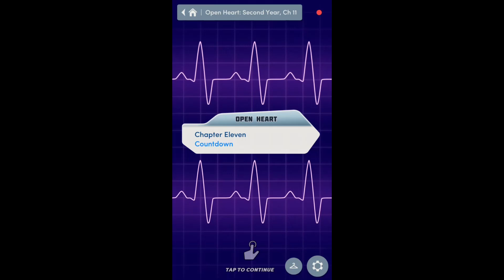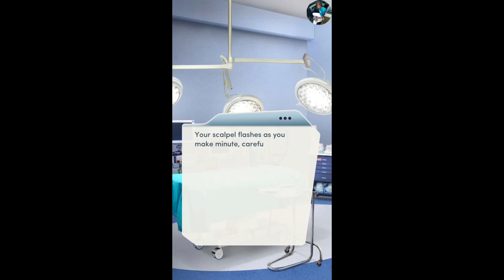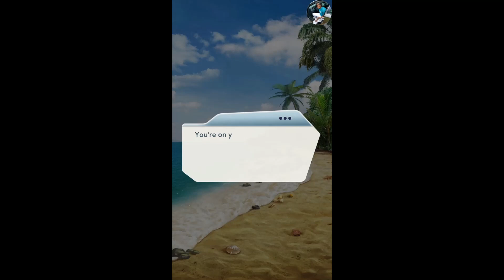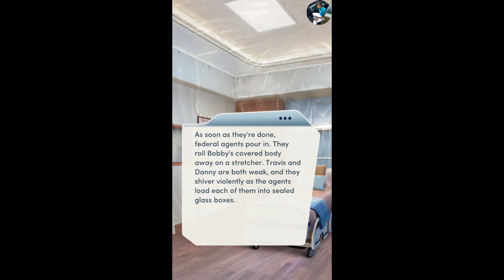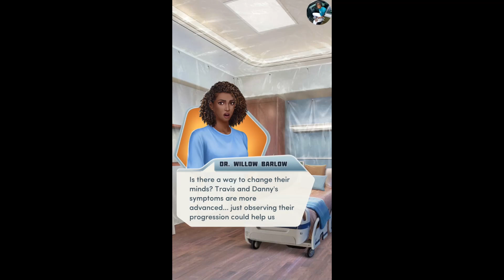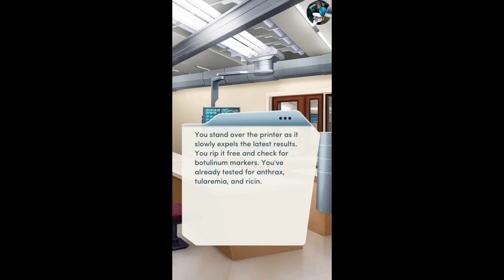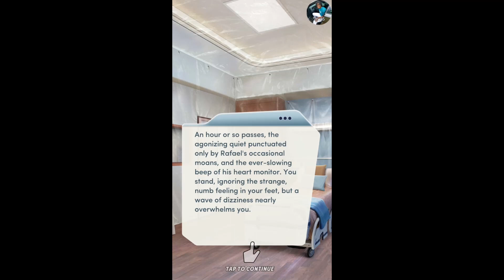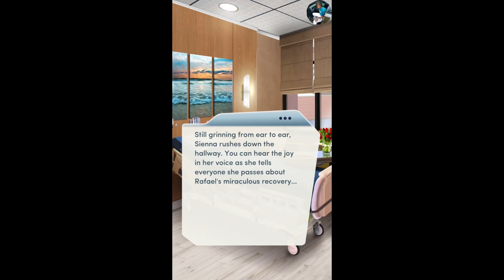Choices: Open Heart Second Year Chapter 11 Bryce ❤️ {Diamonds Used}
Chapter 11: Countdown
Everyone is racing to find a cure, but can they do it before time runs out?

OPEN HEART: It's a whole new year at Edenbrook Hospital. Are you ready to impress Dr. Ramsey's diagnostics team and meet your very own intern?